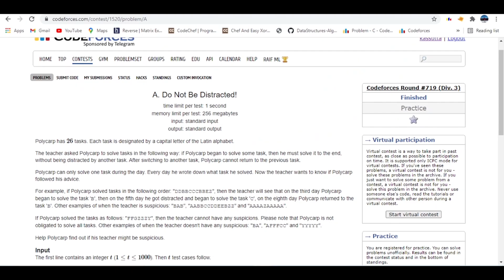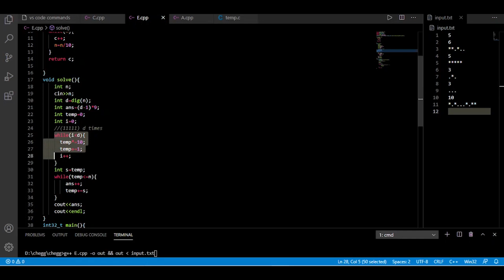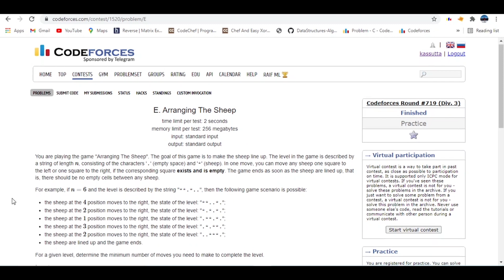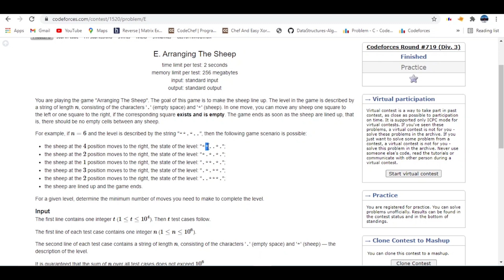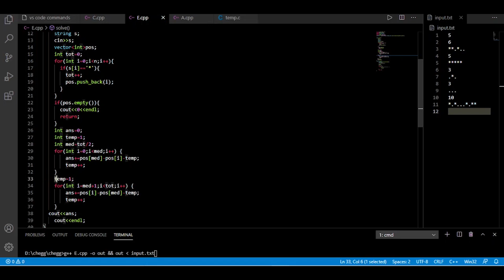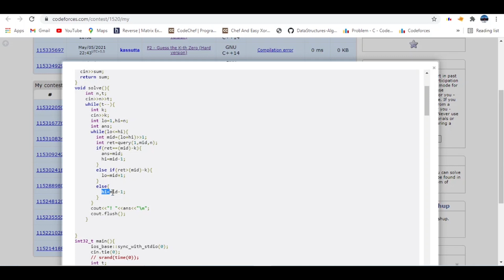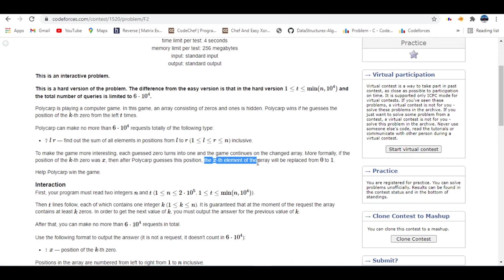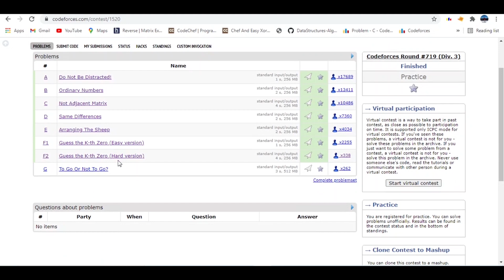Problems(A-B-C-D-E-F1-F2) | Easy Explanation | Codeforces Round #719 Div-3 | Fast Editorial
Timestamps:
00:00 : Problem A
04:16 : Problem B
07:29 : Problem C
10:48 : Problem D
14:42 : Problem E
19:30 : Problem F1
28:05 : Problem F2
32:12 : Subscribe Krdo yar!